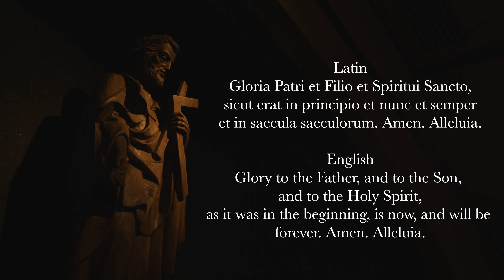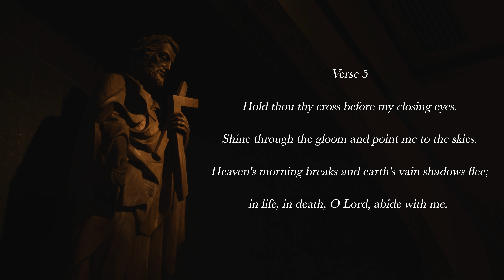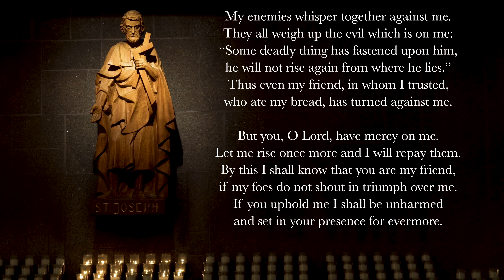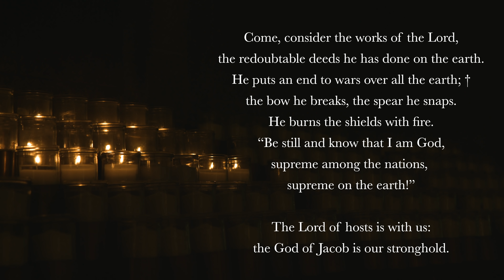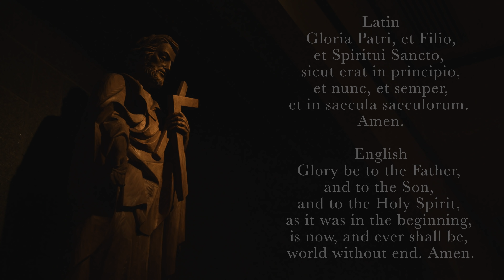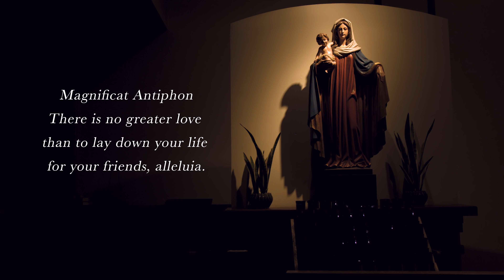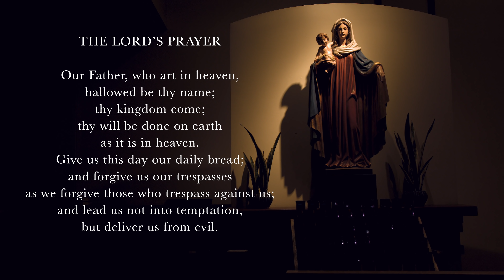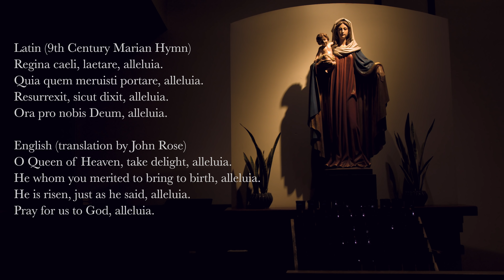5.20.22 Vespers, Friday Evening Prayer of the Liturgy of the Hours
Vespers, Evening Prayer for the 5th Friday of Eastertide, May 20th, 2022.

00:00 Deus in Adjutorium
00:41 Hymn: "Abide with me"
03:07 Psalm 41
05:50 Psalm 46
08:10 Canticle: Revelation 15v3-4
09:20 Reading: Hebrews 5v8-10
09:47 Responsory: The disciples rejoiced, alleluia, alleluia.
10:24 Canticle of Mary: Luke 1v46-55
12:12 Intercessions: Son of the living God, bless your people.
13:48 The Lord's Prayer
14:20 Concluding Prayers
15:07 Regina Caeli (Latin and English)